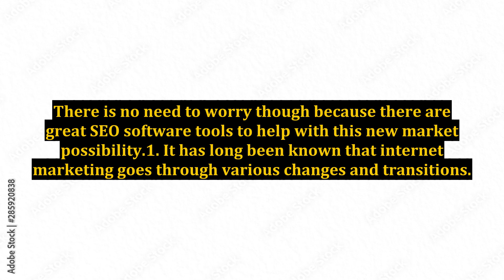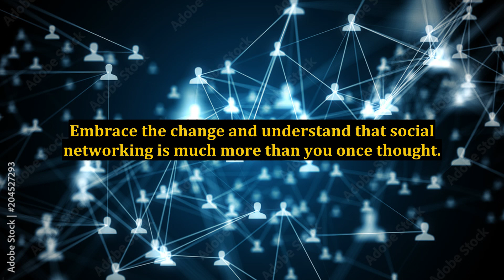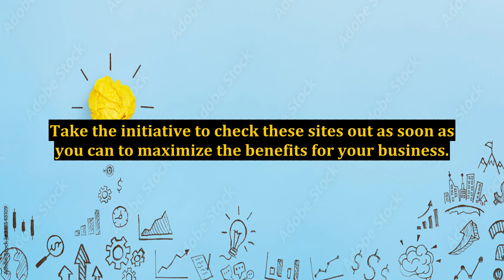Learn About Social Networking Through SEO Software